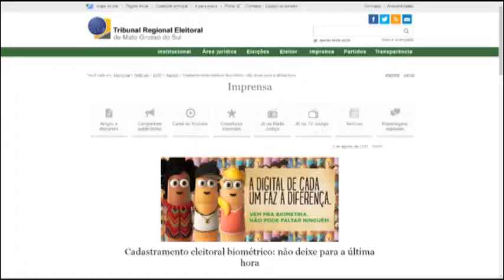Entrevista Felipe Orro - 10/08/2017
Entrevista Com o advogado e Deputado Estadual por Mato Grosso do Sul , Felipe Orro , No Programa Tribuna Livre - 10/08/2017.